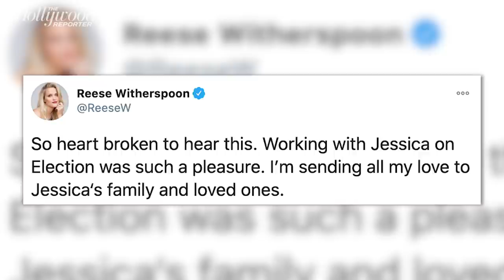Reese Witherspoon, Matthew Broderick Mourn Death of 'Election' Co-Star Jessica Campbell | THR News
Jessica Campbell, the actress who had a starring role in the dark cult comedy 'Election,' has died. She was 38. Her 'Election' co-stars, Reese Witherspoon and Matthew Broderick, mourn her loss.